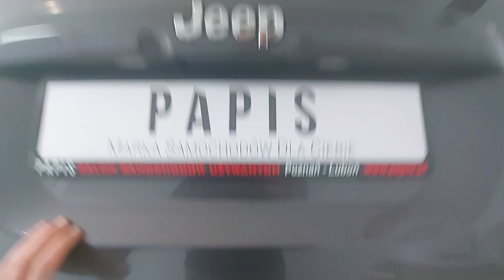Jeep Compass 2015' 2.0 Benzyna/LPG 156 KM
Jeep Compass I SUV Facelifting 2.0 Benzyna + LPG 156KM, skrzynia biegów automatyczna 6 biegowa,

Średnie spalanie (cykl mieszany) - 7,6l/100km